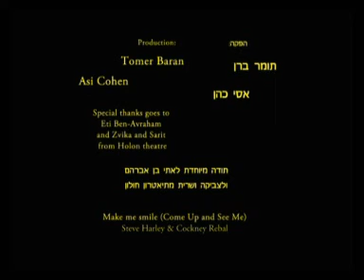Asi's Balloon Show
Asi Cohen's Balloon Show promo.
come and join Asi As he climbs inside of an 80" balloon.מופע הבלונים של אסי
הצטרפו למופע סוחף אשר בו אסי מבצע כניסה  לבלון ענק.